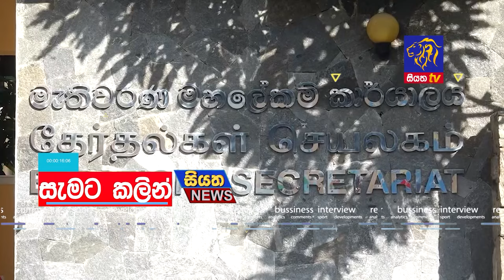අද සවස 6.00ට සියත ප්‍රවෘත්ති බලන්න | Siyatha News Headlines